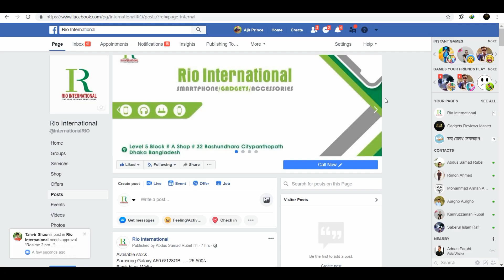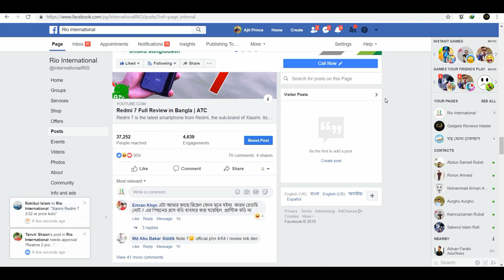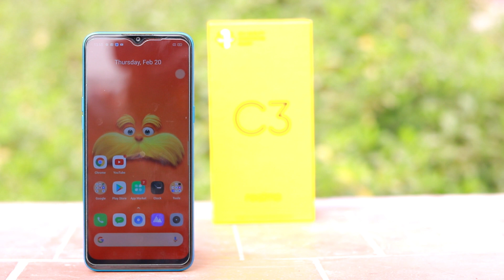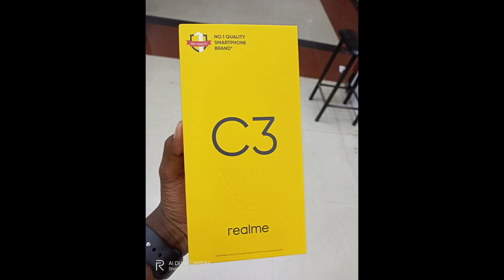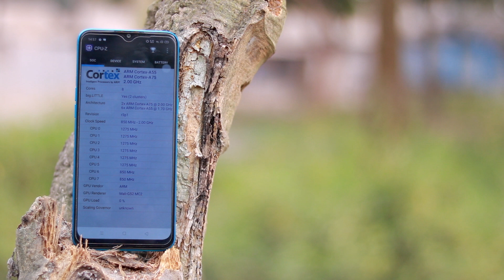Realme C3 Full Bangla Review|GRM|কমে দাম সুপার বাজেট কিং😮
We are the new youtube, something may be wrong with us.  Comment our video below.  We will fixed your mistakes in the next video
Many thanks to everyone at Gadgets Review Master.

Price
Realme C3 4/64.GB 12,000/-
________________________Sponsor_____________________

🏢Shop Address 🏢
💢Rio International💢
৫ম তালায় মসজিদ এর সাথে।
বসুন্ধরা সিটি শপিং কমপ্লেক্স,
পান্থপথ, ঢাকা।
⏩ Gadgets Review Master ⏪
 👉আমাদের অফিশিয়াল ফেইসবুক পেইজ👈
 📱সবাই ভালো থাকবেন, গ্যাজেট রিভিউ মাস্টার এর পক্ষ সবাইকে অসংখ্য ধন্যবাদ📱